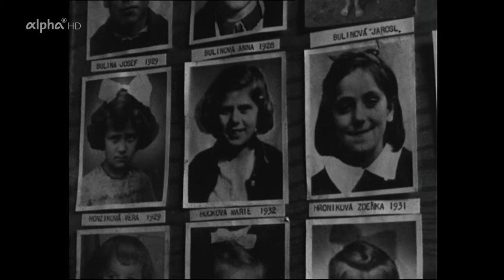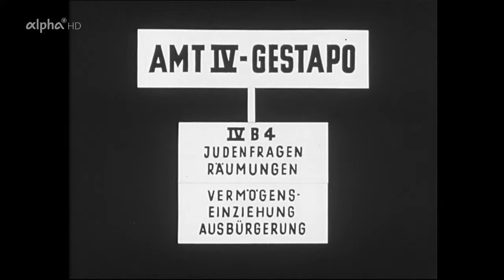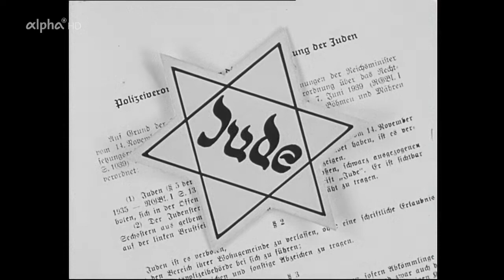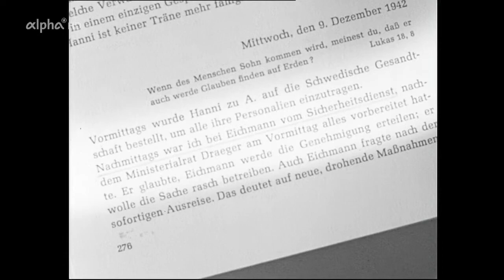"Der Eichmann-Prozess - Vor 60 Jahren: Eine Epoche vor Gericht (2/3)" - NDR Doku von 1961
Teil 2

Am 11. April 1961 begann in Jerusalem der Prozess gegen Adolf Eichmann. Der frühere SS-Obersturmbannführer gilt als Organisator des Holocaust. Der Eichmann-Prozess erregte internationale Aufmerksamkeit. In allen Teilen der Welt wurde über das Verfahren berichtet. Für die Bundesrepublik Deutschland fassten die beiden Korrespondenten Joachim Besser und Peter Schier-Gribowsky zweimal wöchentlich die wichtigsten Ereignisse des Jahrhundertprozesses zusammen.

Mit der Anklage gegen Adolf Eichmann wurden die Schrecken der NS-Vergangenheit wieder gegenwärtig. Erstmals sprachen Holocaustüberlebende vor der Weltöffentlichkeit über die Gräuel des NS-Regimes und traten dem Mann gegenüber, der die Pläne für die Vernichtung eines ganzen Volkes ausarbeitete.

In Israel riss der Prozess alte Wunden auf. Die junge Bundesrepublik fürchtete um ihr Ansehen in der Weltgemeinschaft. Denn der Schreibtischtäter Eichmann, der vom Büro aus die Deportationszüge und Todesmärsche lenkte, behauptete, nur ein einfacher Befehlsempfänger gewesen zu sein. Er habe lediglich gehorcht - wie viele andere, die nun unbehelligt in Deutschland weiterlebten und teilweise hohe politische Ämter bekleideten.

"Eine Epoche vor Gericht" ist ein einzigartiges Zeitdokument, dass die Bedeutung des Eichmann-Prozesses für die Aufarbeitung der NS-Verbrechen und die Geschichte der deutsch-israelischen Beziehungen veranschaulicht.

Kapitel:
0:00 Folge 9 vom 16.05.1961
19:37 Folge 13 vom 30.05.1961
39:05 Folge 14 vom 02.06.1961
57:50 Folge 16 vom 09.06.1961
1:11:55 Folge 18 vom 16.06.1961
1:32:32 Folge 19 vom 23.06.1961 (Beginn der Verteidigung bzw. Aussage Eichmanns)
1:52:28 Folge 20 vom 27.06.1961
2:12:19 Folge 21 vom 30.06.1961